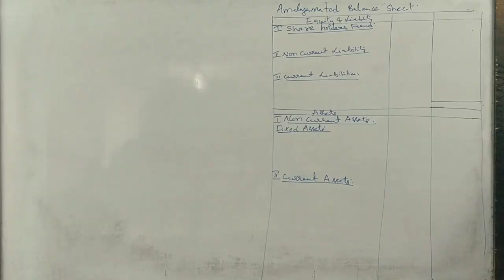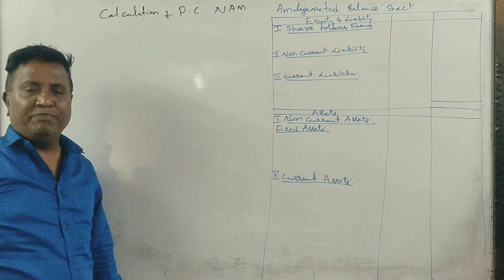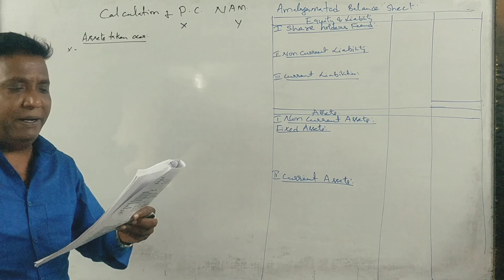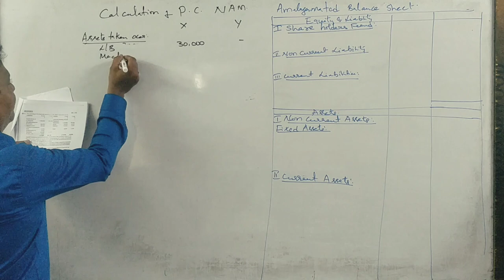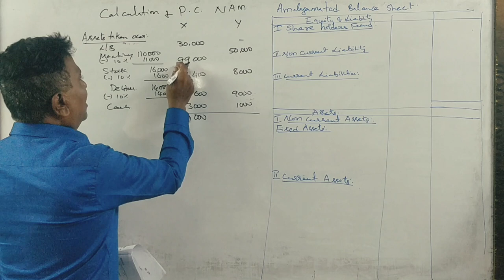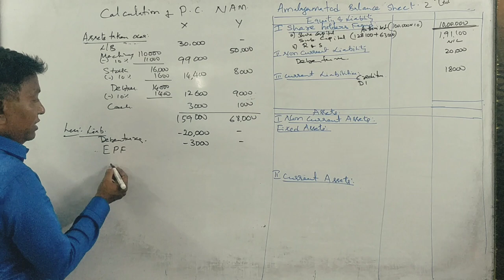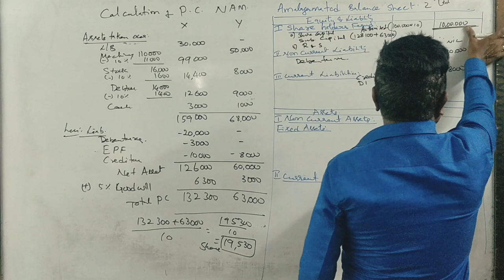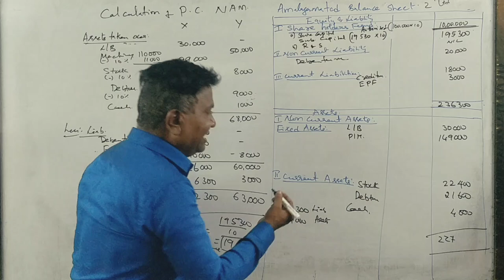Mergers and Acquisition in Kannada PART 14 - B.Com 2014 Question Paper 15 Marks By Srinath Sir